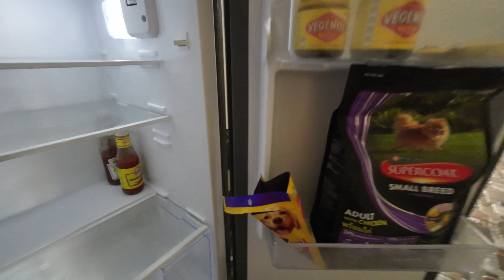Life In This CHEAP Thai Townhouse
FOLLOW 'WE LOVE ISAN' ON FACEBOOK